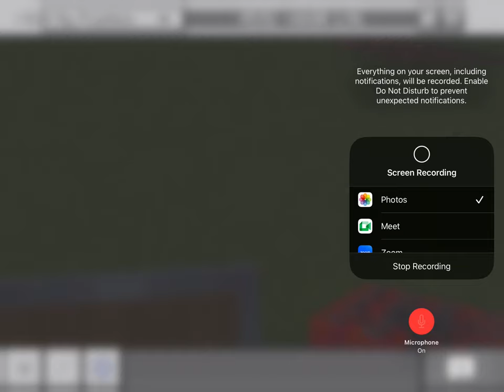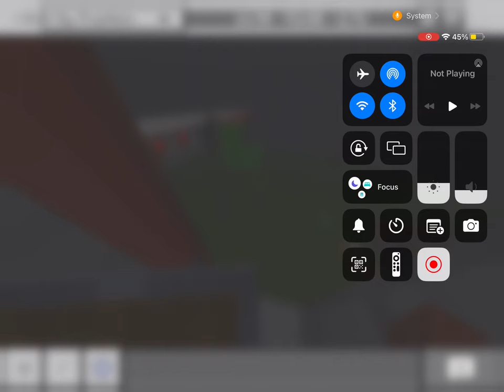My friend Sarayu. :)